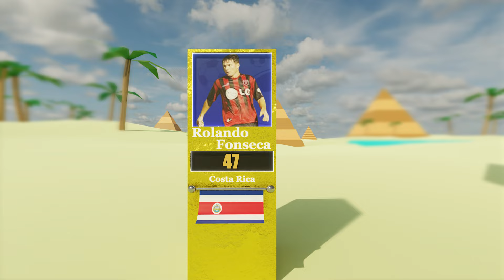Highest Goal Scorers in Football - By Country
Players i the video;

Cristiano Ronaldo
Ali Daej[a]
Lionel Messi
Sunil Chhetri
Mokhtar Dahari
Ferenc Puskás
Ali Mabkhout
Romelu Lukaku
Robert Lewandowski
Godfrey Chitalu
Neymar
Hussein Saeed
Kunishige Kamamoto
Bashar Abdullah
Majed Abdullah
Kinnah Phiri
Kiatisuk Senamuang
Miroslav Klose
Abdul Kadir
Stern John
Carlos Ruiz
Luis Suárez
Robbie Keane
Hossam Hassan
Didier Drogba
Edin Džeko
Harry Kane
Zlatan Ibrahimović
David Villa
Ali Ashfaq
Cha Bum-kunCristiano Ronaldo
Ali Daej[a]
Lionel Messi
Sunil Chhetri
Mokhtar Dahari
Ferenc Puskás
Ali Mabkhout
Romelu Lukaku
Robert Lewandowski
Godfrey Chitalu
Neymar
Hussein Saeed
Kunishige Kamamoto
Bashar Abdullah
Majed Abdullah
Kinnah Phiri
Kiatisuk Senamuang
Miroslav Klose
Abdul Kadir
Stern John
Carlos Ruiz
Luis Suárez
Robbie Keane
Hossam Hassan
Didier Drogba
Edin Džeko
Harry Kane
Zlatan Ibrahimović
David Villa
Ali Ashfaq
Cha Bum-kunCristiano Ronaldo
Ali Daej[a]
Lionel Messi
Sunil Chhetri
Mokhtar Dahari
Ferenc Puskás
Ali Mabkhout
Romelu Lukaku
Robert Lewandowski
Godfrey Chitalu
Neymar
Hussein Saeed
Kunishige Kamamoto
Bashar Abdullah
Majed Abdullah
Kinnah Phiri
Kiatisuk Senamuang
Miroslav Klose
Abdul Kadir
Stern John
Carlos Ruiz
Luis Suárez
Robbie Keane
Hossam Hassan
Didier Drogba
Edin Džeko
Harry Kane
Zlatan Ibrahimović
David Villa
Ali Ashfaq
Cha Bum-kun
Aleksandar Mitrović
Carlos Pavón
Clint Dempsey
Landon Donovan
Samuel Eto'o
Olivier Giroud
Jan Koller
Fandi Ahmad
Poul Nielsen
Jon Dahl Tomasson
Phil Younghusband
Javier Hernández
Lê Công Vinh
Asamoah Gyan
Hakan Şükür
Alexis Sánchez
Robin van Persie
Tim Cahill
Dimitar Berbatov
Hristo Bonev
Andriy Shevchenko
Almoez Ali
Rolando Fonseca

Top 50 Players Who Scored Most Goals in Football History
Top 5 highest goalscorers in football history.
Highest Goal Scorers in Football
Top Scorers in Football History | Most Goals in Soccer
Footballers with the most goals in history
Sunil Chhetri is the 3rd highest goals scorer after Ronaldo and Messi
Guessing the Top 5 All Time Goal Scorers (Soccer
Ronaldo Scores Insane Goal With Giant Leap
Famous Football Players
ALL LA LIGA TOP SCORERS EVERY SEASON
Top 50 Players Who Scored 500+ Goals In Football History.
TOP GOALS 2023 FIFA World Cup

Watch:

• Abandoned & GalaxyTones - Luna (Feat.